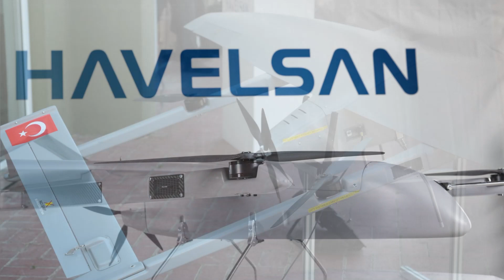Akdeniz ve Ege'de Yunan'ı Perişan Edecek..! Türkiye'nin Yeni Gözdesi BAHA..!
Ak Deniz ve Ege'de Yunan'ı Perişan Edecek..! Türkiye'nin Yeni Gözdesi BAHA..!